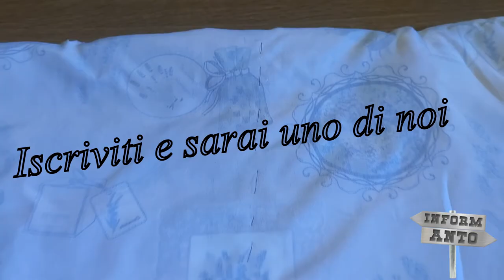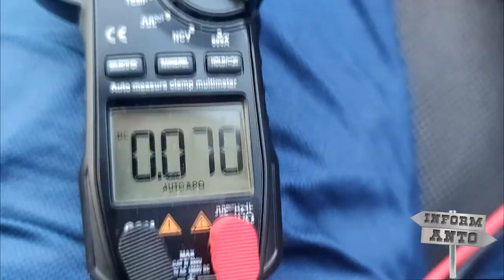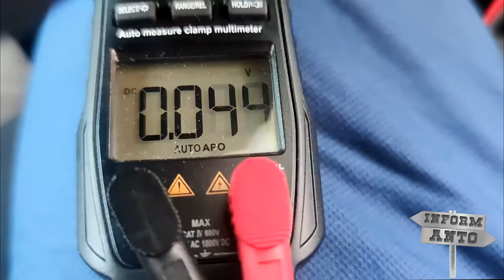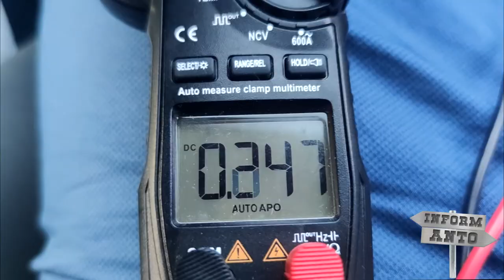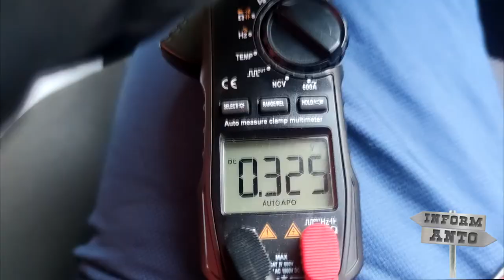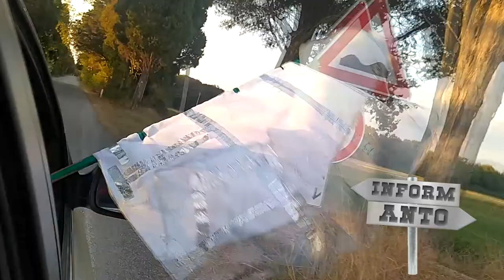Si può catturare e sfruttare l'elettricità statica? Can you capture static electricity?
Ciao a tutti cari amici di InformAnto.
Hello to all dear friends of InformAnto.

Abbiamo creato questo video per dimostrare che con un pò di ingegno si può davvero creare qualcosa di interessante su cui studiare.
We created this video to show that with a little ingenuity you can really create something interesting to study on

Il team di InformAnto è sensibile e attento all'argomento, risparmio energetico.
Siamo sempre attenti ad individuare nuove forme alternative di produzione di energia.
Se avete idee inedite, progetti funzionanti o progetti da realizzare, mettetevi in contatto con noi.